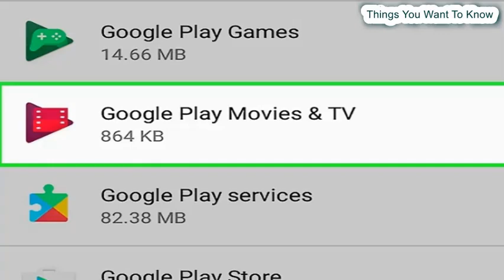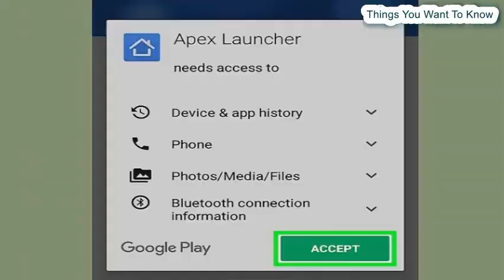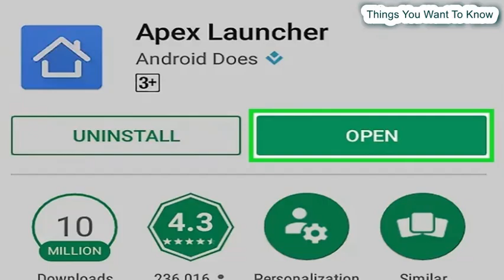How To Hide Apps On Android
This video teaches you how to hide apps on your Android device.